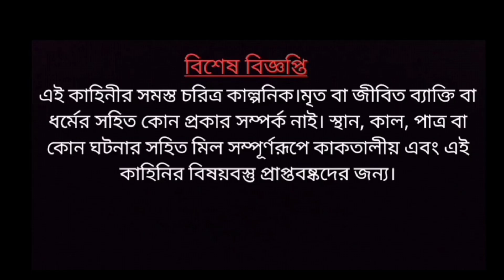বোকা বাঘ ও চালাক শিয়ালের গল্প। bangla cartoon। bangla golpo।rupkothar golpo। thakurmar jhuli।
Video Editing - Azizul
Voice - Azizul

এক বনে একটি চালাক শিয়াল আর একটি বোকা বাঘ বাস করতো। বাঘটি ছিল অনেক বোকা। চালাক শিয়ালটি তাকে সবসময় বোকা বানাতো। একদি শিয়াল একটি সাগল চুরি করতে গিয়ে রাজার সিপাহি দের হাতে ধরা পরে সপাহিরা তাকে গাছের সাথে বেধে রাখে। সেই রাতে বোকা বাঘ ওই গাছের নিচ দিয়ে যাচ্ছিল তখন চালাক শিয়ালটি বোক যে ভাবে বোকা বানয় আপনি দেখলে অবাক হয়ে যাবেন।

All characters in this story are fictitious. There is no association with any person, living or dead, or religion.  Any resemblance to place, time, vessel or event is purely coincidental and the content of this story is intended for adults

Credits:

1/Video by imotivationita from Pixabay
1/ Music = Little Samba - Quincas Moreira
Image: